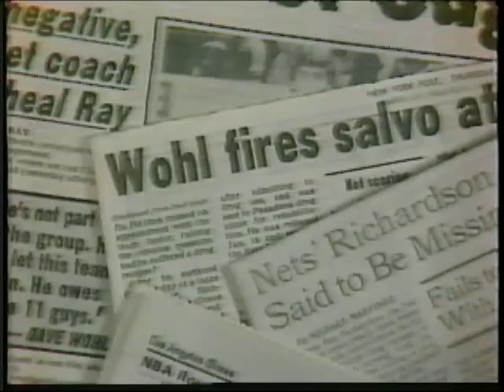Buck Williams Feature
A feature on the New Jersey Nets Buck Williams from 1986.